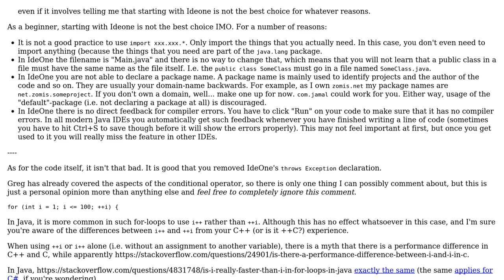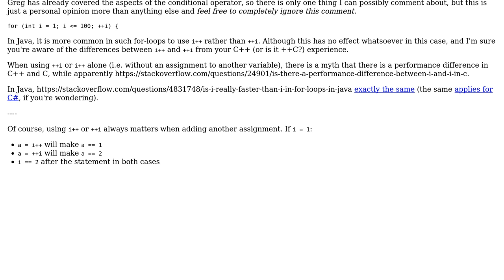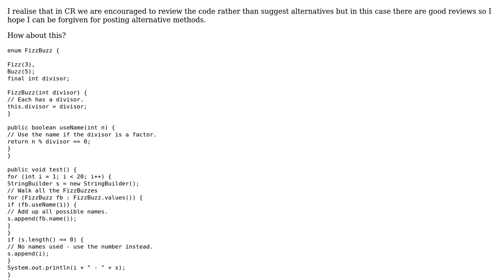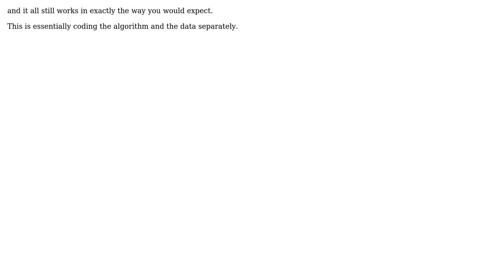FizzBuzz implementation using the ternary operator (3 Solutions!!)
FizzBuzz implementation using the ternary operator

With thanks & praise to God, and with thanks to the many people who have made this project possible! | Content (except music & images) licensed under CC BY-SA | Music | Images & others | With thanks to user Simon Forsberg user OldCurmudgeon user Mathieu Guindon user Jamal user Greg Hewgill and the Stack Exchange Network Trademarks are property of their respective owners. You are responsible for your own actions.